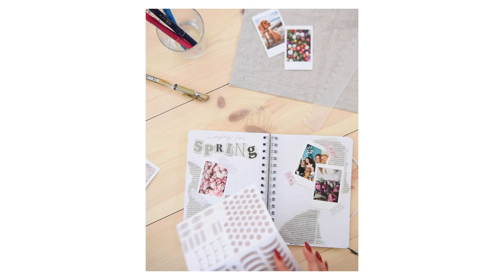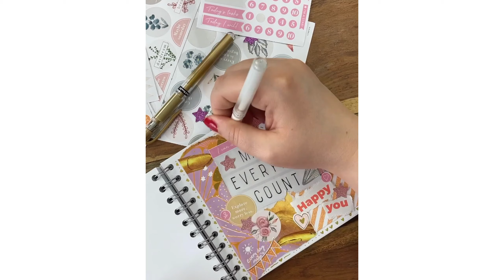How to create a VISIONBOARD! (scrapbooking & bujo inspiration)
In this video we will show you different examples of how you can create a visionboard in your Personal Planner™ or Mixbook™.  Enjoy!

And drop by our blog too, to see more tips & tricks regarding planning and organisation!